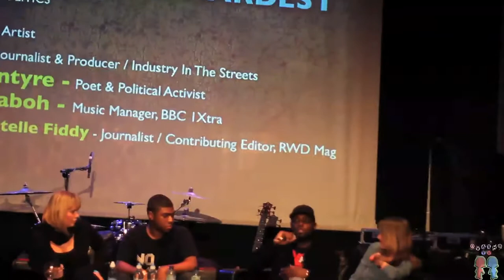OvsTv: Urban Development 'Talking the hardest' Politics Vs Music Seminar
Ghetts, Austin Daboh, Chantelle Fiddy, Fusion, Jody Mcintyre, Helen Bray discuss the relationship between music and politics

OvsTv
BBM: 2386BF88